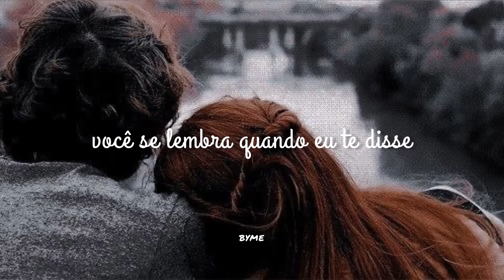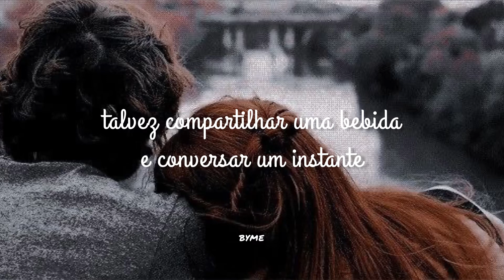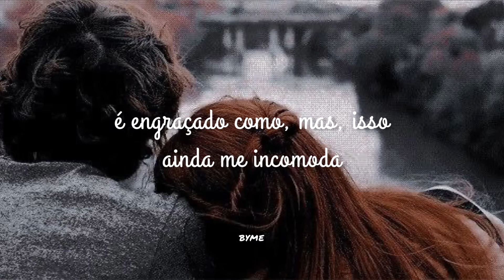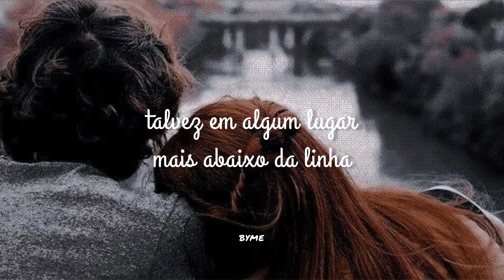ー pov: atlas for lily • moving on | it ends with us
ー pov: atlas corrigan escreveu essa música para lily bloom.

livro: é assim que acaba

autora: colleen hoover

artista: kodaline